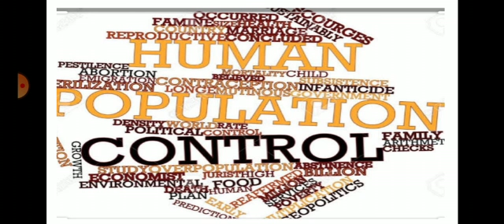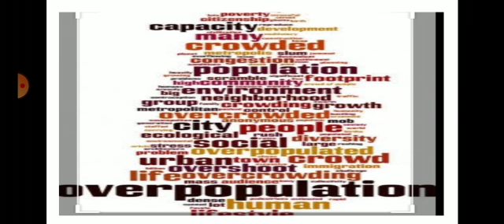Sociology lecture on Human Population Control